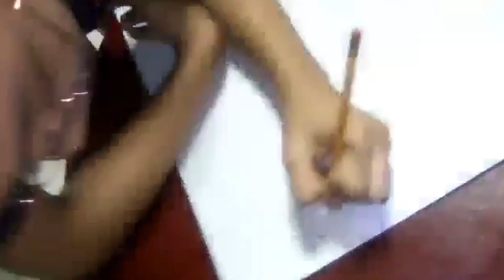Poster Making Contest: Allen Johann Padolina (Grade 7)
Poster Making Contest
"Covid ka lang, Batang Pinoy kami!"